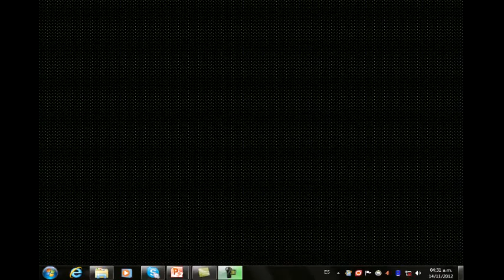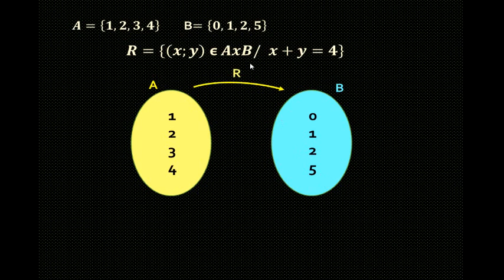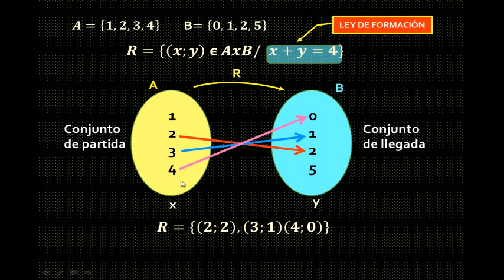RELACION BINARIA, DOMINIO Y RANGO, DIAGRAMA SAGITAL - MATEMATICA - SECUNDARIA